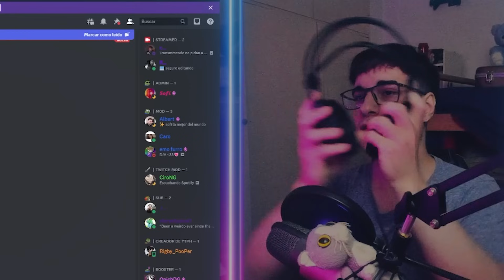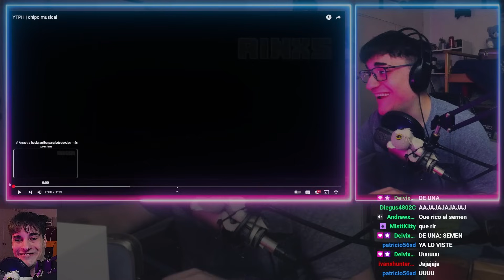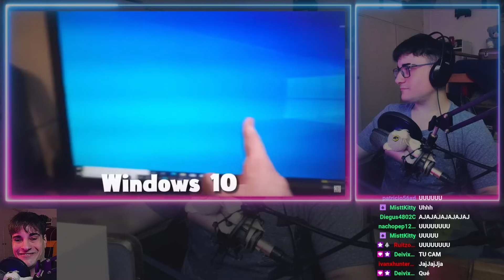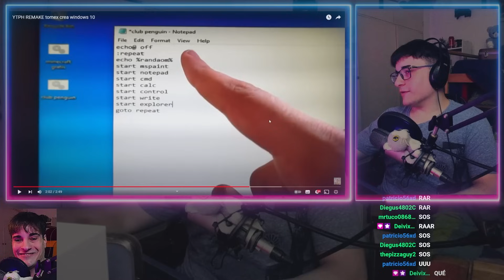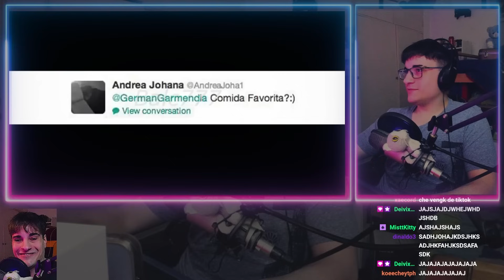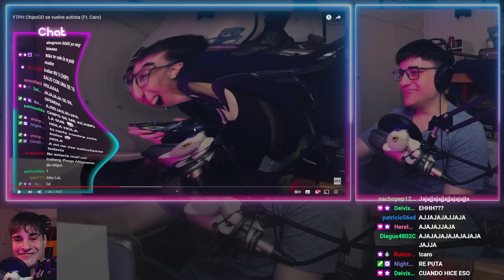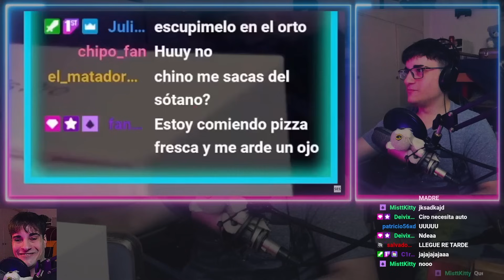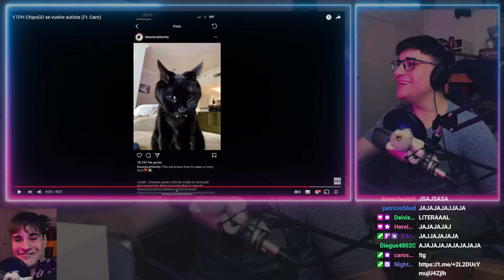ROMPÍ MIS CUERDAS VOCALES DE LA RISA 😰 | Reacción a POOPS #153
PARTE 153